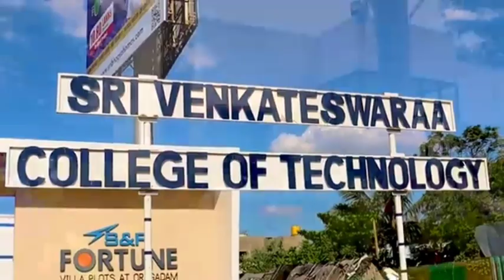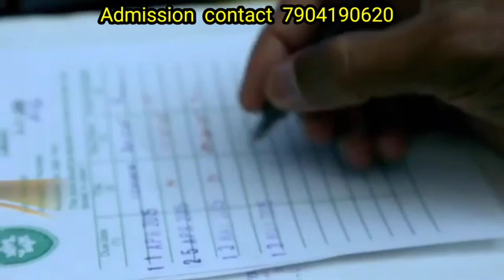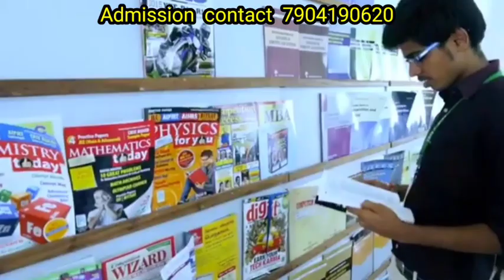sri venkateswara college of engineering and technology/Low fees /engineering colleges/chennai /